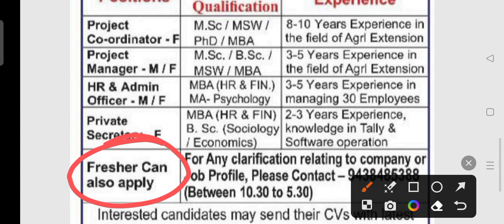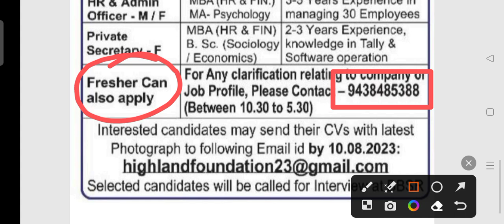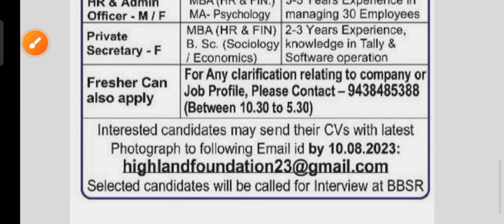HWF recruitment 2023 !! for various post !! Odisha latest job notification 2023 !!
HWF recruitment 2023.